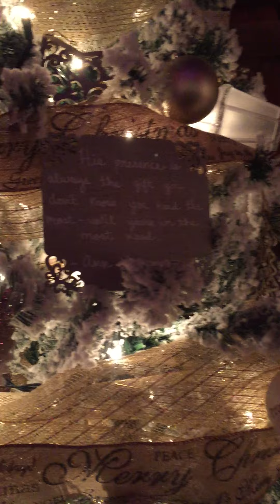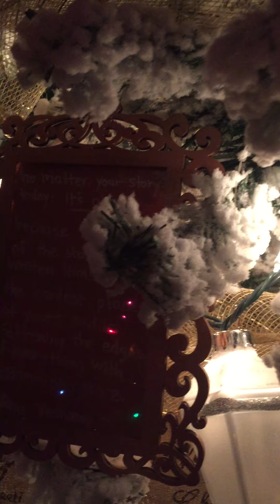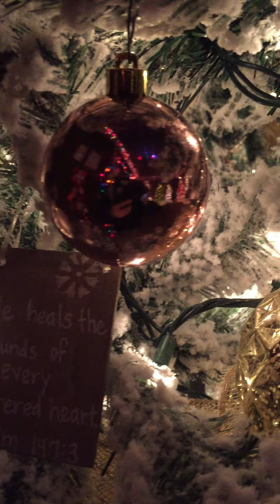Footprints on the Heart Christmas Tree 2018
The background song is "The Sweetest Gift" by Craig Aven. This tree was the Footprints on the Heart, Inc. 2018 "Be the Light" Christmas tree donation to the Euharlee Festival of Trees event held in Downtown Euharlee, GA each year. Each year since 2012 we have displayed a tree honoring those who have been affected by pregnancy and infant loss. For the past several years we have chosen to have our tree be a part of their silent auction. Money raised from the auction provides Christmas blessings to local school children. This was such a special tree and we are very proud of the final product and that it raised $500 to help provide those Christmas blessings. How further fitting that a precious bereaved family became the new owners of this tree that year.

For more information about the Euharlee Festival of Trees please